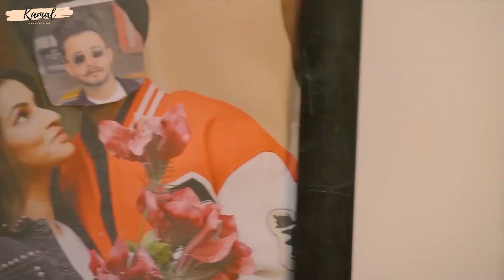Very Sad Status 😥 | True Love Status Video 2023 | 😅 Emotional Status | 💔 Broken Heart Status 2023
😥Very Sad Whatsapp Status Video 💔| Broken Heart 💔| Bewafa Status 😢| Breakup Status 💔|Sad Status 2023

Very Sad Whatsapp Status Video 2023 💔 Love Breakup Status 💔 Hindi Sad Status 💔 New Sad Song Status